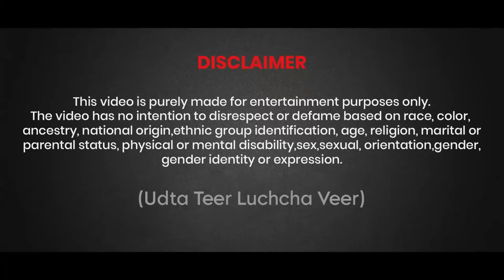बकरी वाली के साथ प्रैंक करना पड़ा भारी bhabhi Prank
Editor - Abhishek Mishra